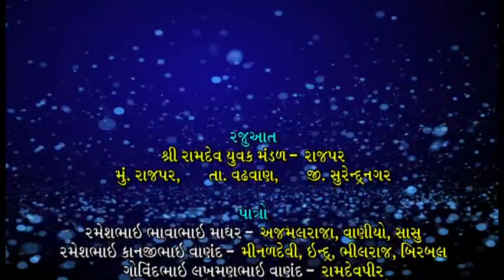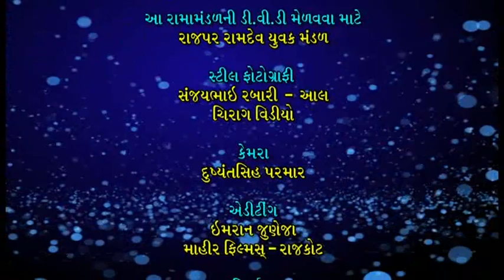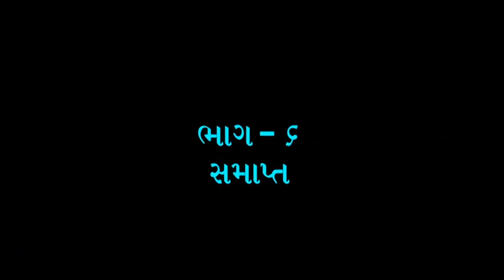Rajpar Ramamandal - Part 6 || Ramdevpir Akhiyan || Rama Mandal 2018 || Gujarati Live Program 2018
❋Album :Rajpar Ramamandal
❋Label : Ahok Sound